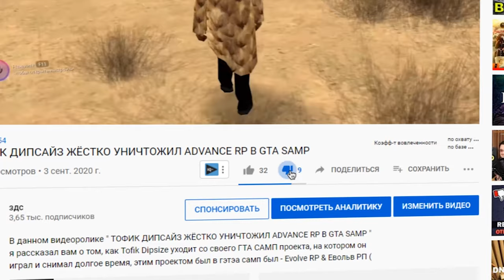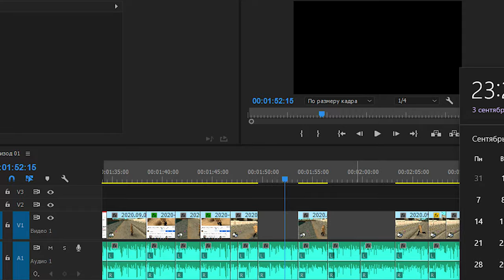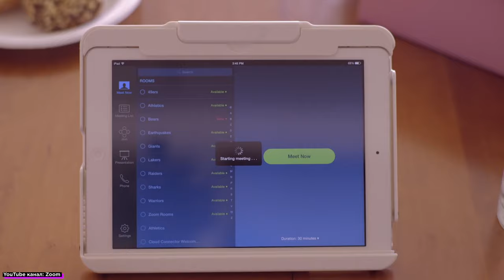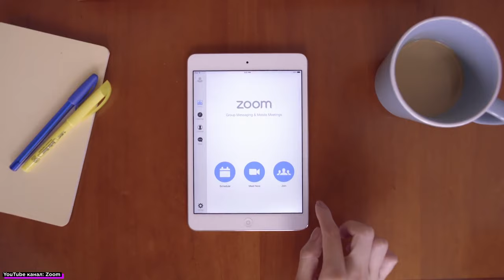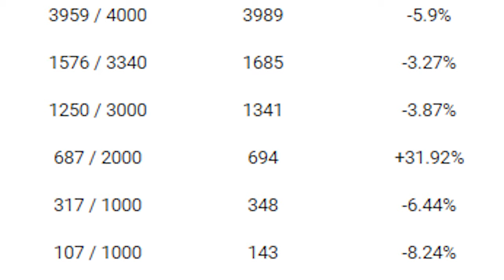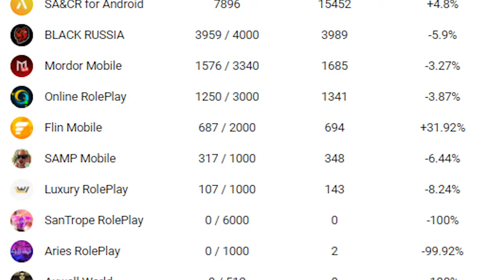GTA SAMP ANDROID ПРОЕКТАМ П#ЗДА